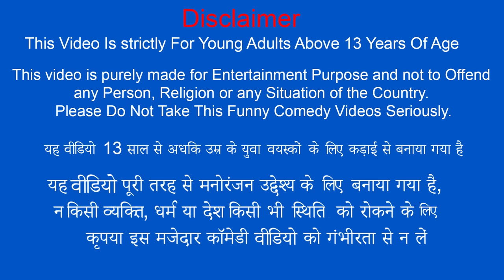मिनी बांस गाय शेड मोटर पंप Mini Bamboo Cow Shed Hindi Kahaniya Comedy Moral Story Hindi Comedy Video